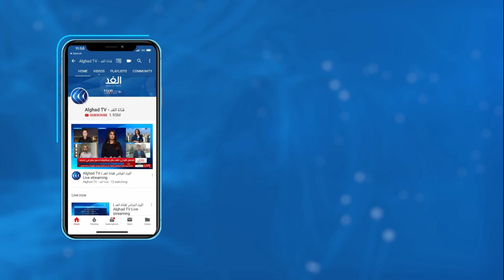مراسل الغد: سلاح الجو الأذري قصف سدا مائيا على حدود ناجورنو كاراباخ مع إيران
أعلنت وزارة الدفاع في إقليم ناغورنو كاراباخ مقتل أربعين من جنودها ليرتفع عدد القتلى في صفوف العسكريين بالإقليم إلى ستمئة وثلاثة وسبعين منذ اندلاع القتال مع قوات أذربيجان أواخر الشهر الماضي.

في غضون ذلك ، تبادلت أرمينيا وأذربيجان الاتهامات بخرق الهدنة الإنسانية الجديدة في الإقليم. وأفاد مراسل الغد بأن سلاح الجو الأذري  قصف سدا مائيا على حدود الإقليم مع إيران. وذكرت وزارة الدفاع الأرمنية أن القوات الأذرية أطلقت قذائف مدفعية في الاتجاه الشمالي, بينما أطلقت صواريخ في الاتجاه الجنوبي. ولم تعلق أذربيجان على هذه الاتهامات، ولكنها اتهمت الجيش الأرميني بخرق وقف إطلاق النار.

المزيد من التفاصيل مع مراسل الغد محمد الفنيش.